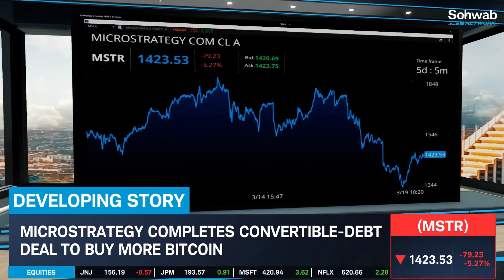MicroStrategy (MSTR) Buys More Bitcoin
MicroStrategy (MSTR) completed a convertible-debt deal to buy more bitcoin. Crypto-related stocks traded lower today as the price of bitcoin pulled back from record highs.